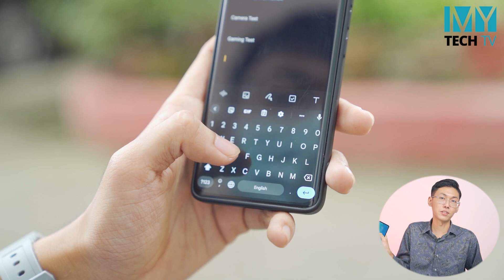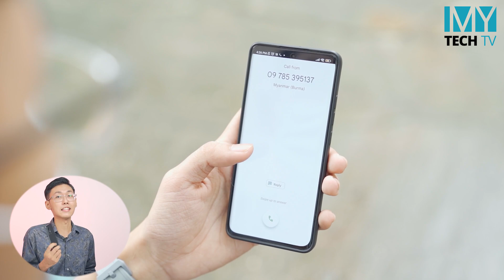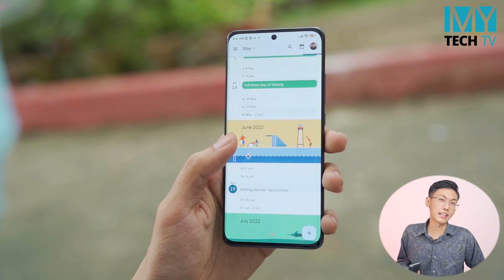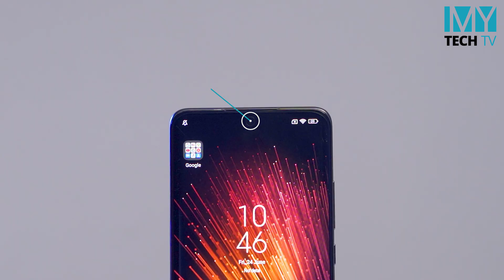Xiaomi 12X Full Review: All Rounder Flagship Killer!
လူကြိုက်များနေတဲ့ Xiaomi 12X မှာ ဘယ်လိုအားနည်းချက်၊ အားသာချက်တွေရှိနေလဲ?
ဈေးသင့်တဲ့ဒီဖုန်းကို all rounder ကောင်းကောင်းရဖို့ ရွေးသင့်၊ မရွေးသင့်? စတာတွေကို သေချာသုံးသပ် Review လုပ်‌ပေးလိုက်ပါတယ်။

Review Unit ကူညီပေးထားတာကတော့ Pro AV Shop မှဖြစ်ပါတယ်။